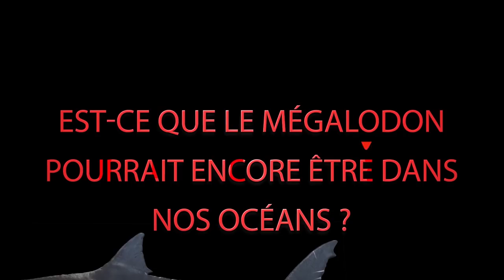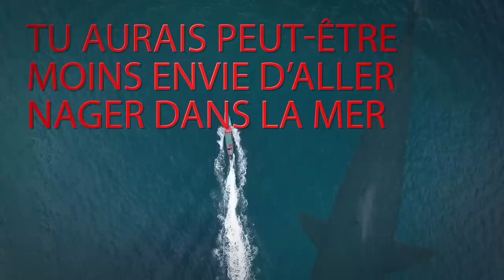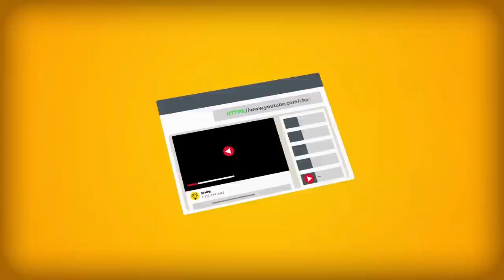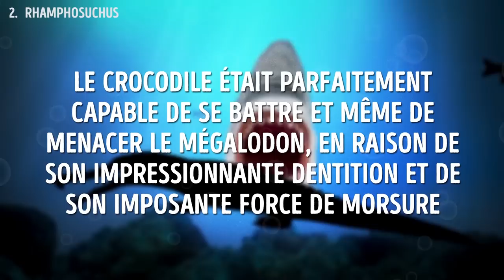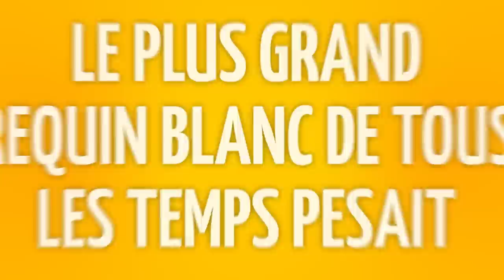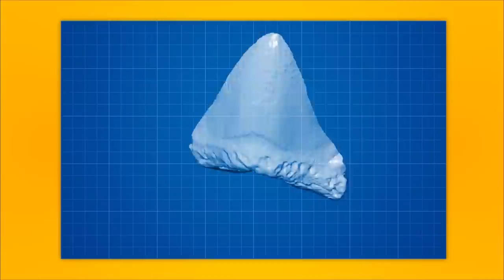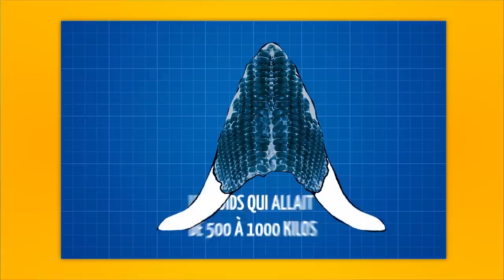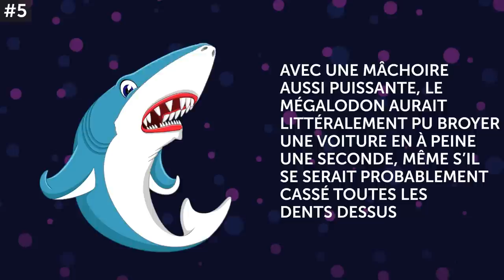Toutes Les Informations Sur le Requin Mégalodon Dans Une Seule Vidéo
Son nom complet est le Carcharocles megalodon, mais les vrais fans l'appellent seulement "Le Meg". Quel que soit son nom, ce géant était le plus grand monstre des océans et il terrorisait ses voisins il y a plus de 2 millions d'années. Le Mégalodon était le plus gros requin de l'océan il y a 23 millions d'années. Il pouvait atteindre 18 mètres de long, et il mordait plus fort qu'un T. Rex. Imagine un peu, la plus grosse dent de Mégalodon qu'on ait trouvée à ce jour était presque trois fois plus grande que la dent que tu trouveras chez le plus grand requin blanc de notre époque !
La question est : est-ce que le Mégalodon existe encore ? Ces requins effrayants pourraient-ils encore exister au plus profond de l'océan ? Certaines théories veulent que ces méchantes bêtes soient encore vivantes. Quant à la science, elle nous dit que le Mégalodon est bien éteint. Mais et, s'il vivait dans la zone la plus profonde de la Terre : la Fosse des Mariannes ?
Dans notre direct du jour, nous parlerons du fameux Mégalodon. Et même si l’on pourrait penser que rien n'aurait pu l'arrêter, en réalité, même ce requin massif avait des ennemis, et leurs combats pouvaient être mortels...